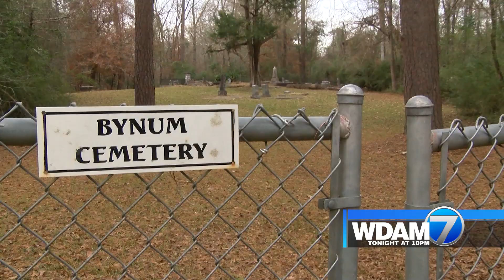WDAM Promo - Weekly TSR - Unkept Graveyards (:30)